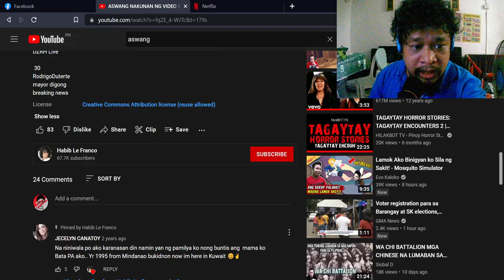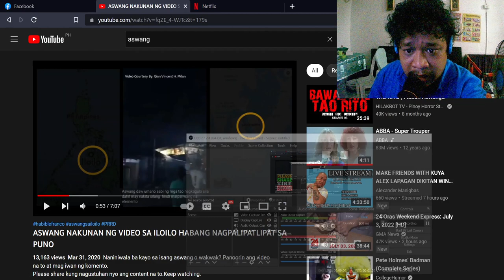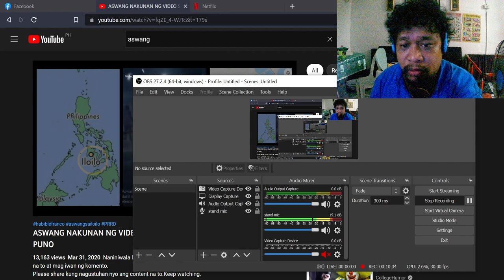ASWANG SA ILO-ILO LAPUZ NORTE, NAKUHANAN NG CAMERA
KITANG KITA